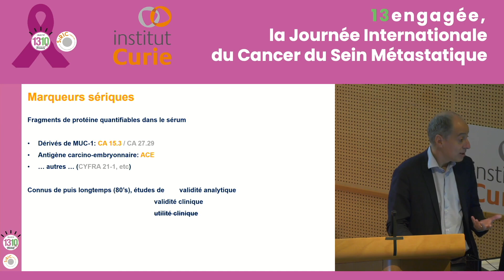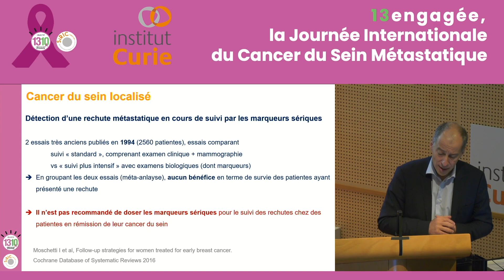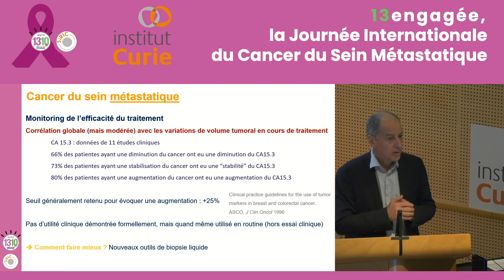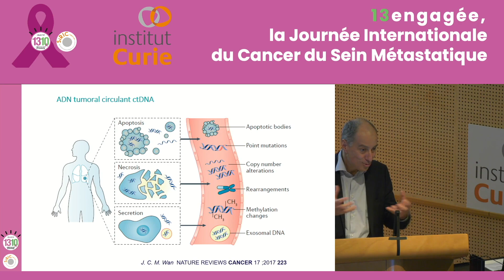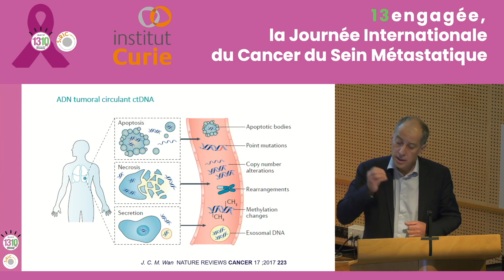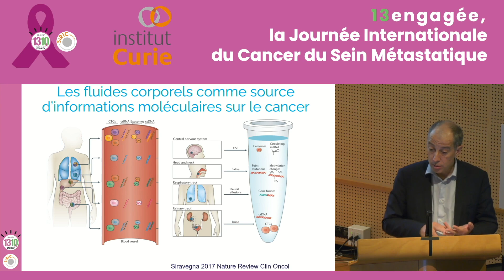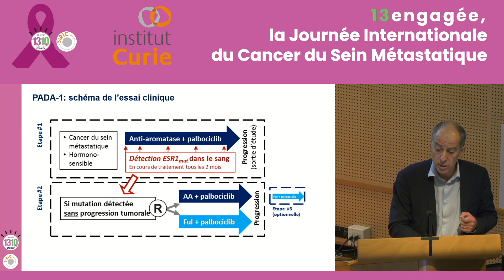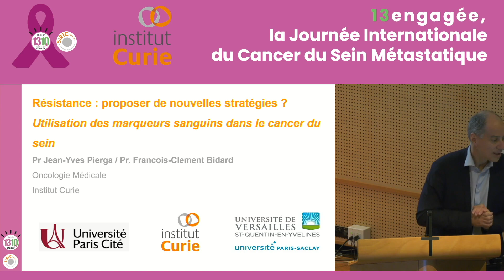Mécanismes de résistance comprendre et proposer de nouvelles stratégies? Cancer du sein métastatique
Pr Jean-Yves Pierga (Institut Curie) à la Journée Internationale du Cancer du Sein Métastatique (13engagée) organisée par le Collectif1310 et le SIRIC Curie à l'Institut Curie le 13 octobre 2022.

Pour toute question médicale, nous vous conseillons de vous adresser à votre équipe de soin.

Captation et montage réalisés par Weconext.